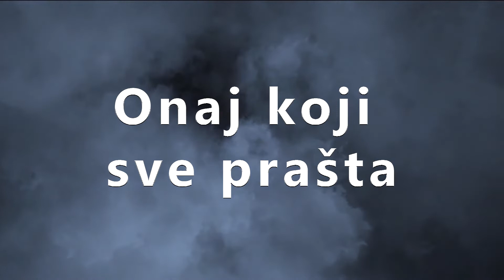El - Gafur | Onaj Koji sve prašta | Mithad Ceman, prof | ᴴᴰ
Jedno od Allahovih imena.